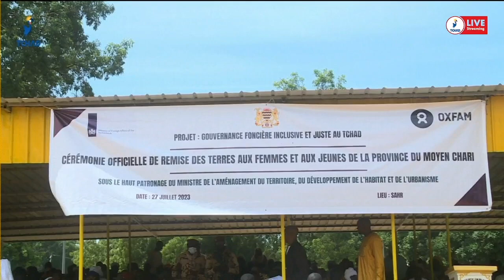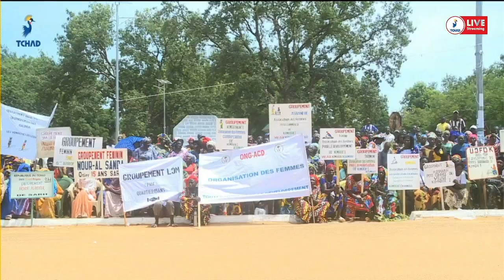𝐂𝐎𝐎𝐏𝐄𝐑𝐀𝐓𝐈𝐎𝐍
𝐋𝐞 𝐏𝐀𝐌 𝐚𝐩𝐩𝐮𝐢𝐞 𝐥𝐞 𝐌𝐢𝐧𝐢𝐬𝐭𝐞̀𝐫𝐞 𝐝𝐞 𝐥'𝐞́𝐝𝐮𝐜𝐚𝐭𝐢𝐨𝐧 𝐧𝐚𝐭𝐢𝐨𝐧𝐚𝐥𝐞